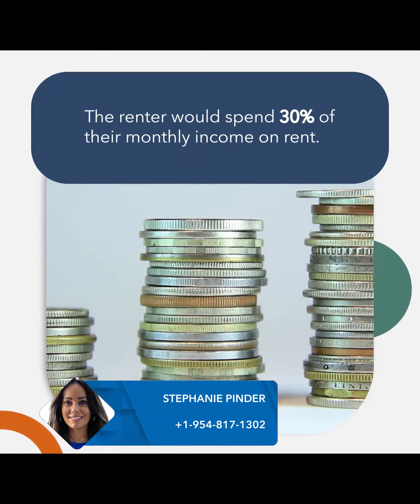How Much Hourly Income Is Required to Afford Rent in Florida?